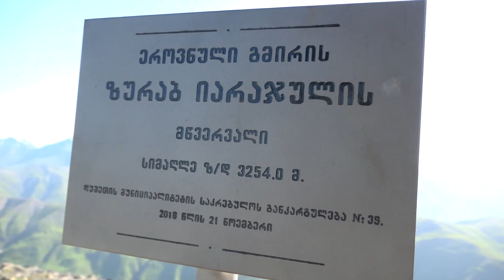დუშეთის მუნიციპალიტეტში ზურაბ იარაჯულის სახელობის მწვერვალზე მემორიალური დაფა განათავსდა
მინისტრმა ზურაბ იარაჯულის სახელობის მწვერვალზე მემორიალური დაფა განათავსა
დუშეთის მუნიციპალიტეტის ადმინისტრაციულ ტერიტორიაზე მდებარე მწვერვალზე, რომელსაც თავდაცვის უწყების ინიციატივით ეროვნული გმირის ზურაბ იარაჯულის სახელი ეწოდა, შესაბამისი აბრა დამონტაჟდა. მემორიალური დაფა მწვერვალზე საქართველოს თავდაცვის მინისტრმა ჯუანშერ ბურჭულაძემ პირადად განათავსა. ღონისძიებას თავდაცვის ძალების  ავიაციისა და საჰაერო თავდაცვის სარდლობის, ასევე კარტოგრაფია-გეოდეზიის დეპარტამენტის წარმომადგენლები დაესწრნენ.

უსახელო მწვერვალს სამხედრო მფრინავის ზურაბ იარაჯულის სახელი თავდაცვის უწყების ინიციატივითა და დუშეთის მუნიციპალიტეტის საკრებულოს განკარგულების საფუძველზე მიენიჭა.

მწვერვალი ზურაბ იარაჯული მდებარეობს თიანეთის ქედზე (ქართლის ქედის ჩრდ.-აღმ. დაბოლოება, კავკასიონის მთავარი წყალგამყოფი ქედის სამხრეთით), მდინარეების ფშავის, არაგვისა და ალაზნის წყალგამყოფზე, დუშეთისა და ახმეტის მუნიციპალიტეტების ადმინისტრაციულ საზღვარზე, ზღვის დონიდან 3254,0 მეტრ სიმაღლეზე, გეოგრაფიული კოორდინატები: x – 518493, y – 4693900.
სამხედრო მფრინავი ზურაბ იარაჯული აფხაზეთის ომში გმირულად დაიღუპა. 2013 წელს მას საქართველოს ეროვნული გმირის წოდება მიენიჭა. უფროსი ლეიტენანტი იარაჯული, სიკვდილის შემდეგ დაჯილდოებულია ვახტანგ გორგასლის I ხარისხის ორდენით.